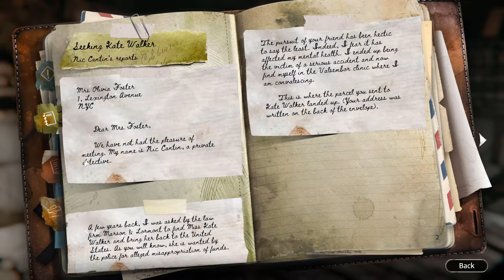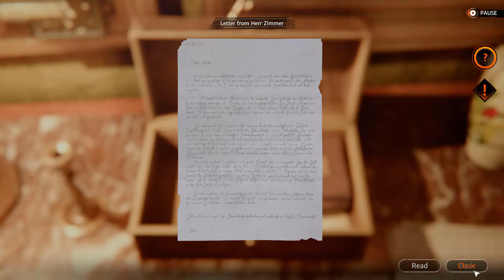CAN YOU SURVIVE THESE 18 MINUTES🤔? | SYBERIA THE WORLD BEFORE | MY FIRST GAMEPLAY (In Hindi) [2020]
Hello friend & family, I am Akshat 🙋‍♂️, As you all know this is my first gameplay video on my YouTube channel. I was also a bit nervous while recording this gameplay.
Can You Survive These 18 Minutes🤔? Syberia The World Before.
My First Gameplay💙.

What’s interesting🤩?
Okay, so in this video you'll see a game “Syberia The World Before” which is quite boring(according to me) But with my decent editing skills, I tried my best to make it a bit enjoyable. So, now I hand it over to you friends, Enjoy😁.

[You may also hear some kinda background noise in this video, which will be sorted out in my upcoming videos.]

If possible leave a comment✍️ below and tell me what was your favourite part in this video.

“If you enjoyed the video, hit like👍, it helps me stay motivated and bring more awesome videos, just the way you like.”

[Video by - Aksh AT Revival]
It means everything to me🤭.